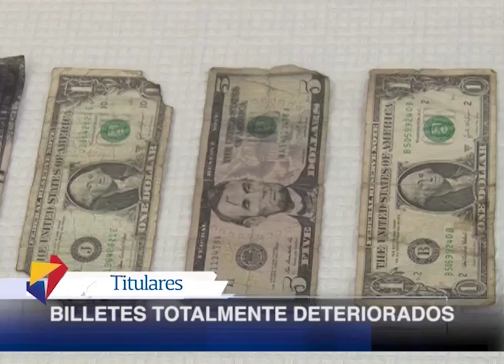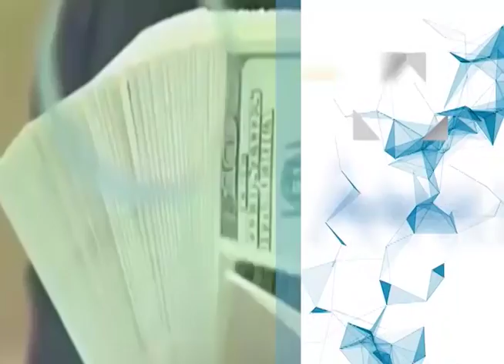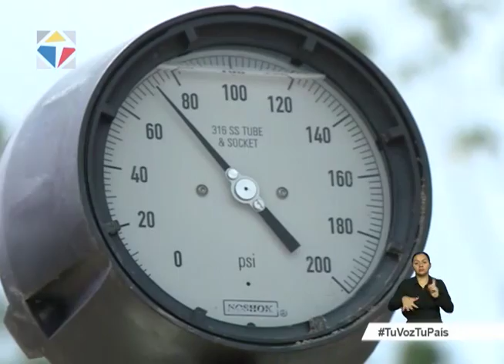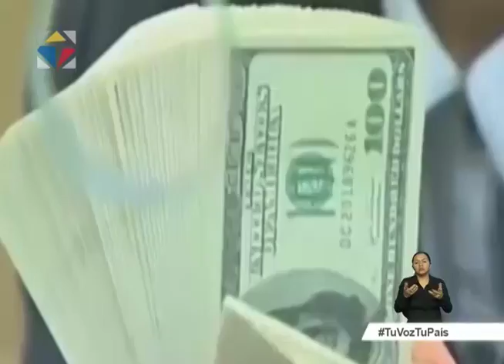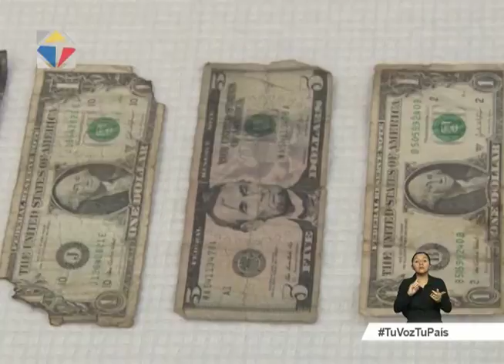Noticiero Ciudadano tercera emisión 08/09/2016